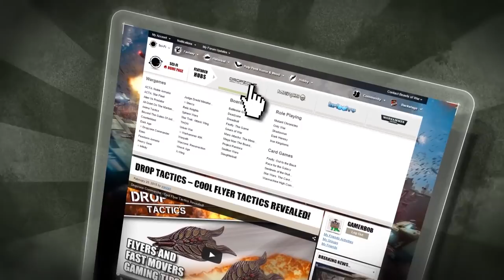Hordes Unboxing: Loki, Warpwolf Heavy Warbeast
We get our hooks into the ferocious looking Loki of Circle Orboros from Hordes by Privateer Press...

...or should that be, he has got HIS painful looking Thorn Hook into us!

As well as taking a look at this metal/resin hybrid miniature we share a story about the perils of transporting a model and what happens when airport security decides to take a closer look.

Are you hooked by this Warpwolf?